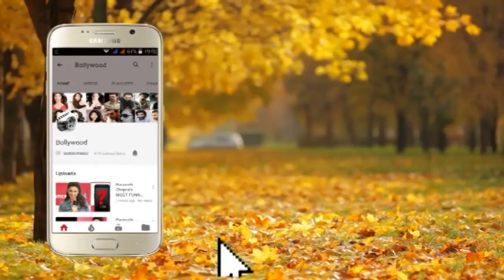Street Dancer 3D Special Screening Varun Dhawan With Girlfriend, Shraddha Part 5